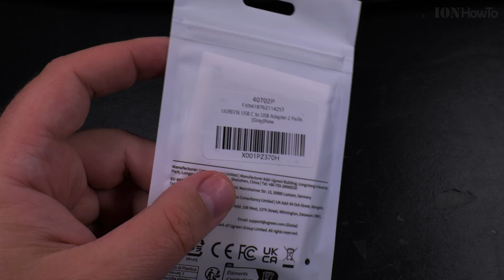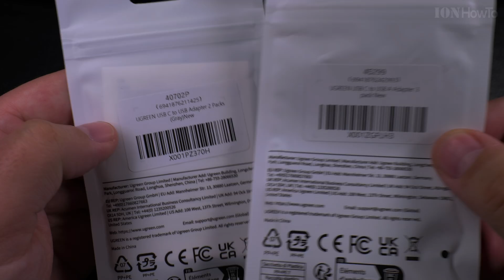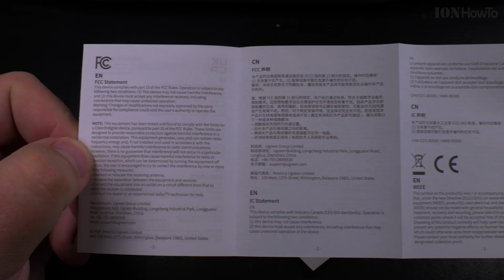USB to USB-C Adapter Ugreen Unboxing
In this video I’m unboxing the green USB-C to USB-A or USB-A to USB-C adapter. I’m not sure how to call them as Ugreen calls them the same way and only the product code is different.

This converts your USB cable to work with USB-C devices.

This usb adapter is USB 3.2 Gen 2 and it supports speeds up to 10 GBps o that’s great.
Maximum charging 18W so these will not be useful for fast charging but what you would use these for is high speed data transfer.
It will run at slower speeds in compatibility mode just as most usb adapters.

I already had a few cheap usb USB-C to USB-A adapters that were really slow and only one good adapter.

These were really cheap so I bought 1 set to have when needed.

USB Type-A is the old big square connector and USB Type-C is the modern small reversible connector.

With some adapter and device combinations the USB transfer speed might drop to USB 2.0 speeds.
If that happens to you, try reversing the USB-C port or remove any USB extension you might use for that port and you should be back to full speed.

You can check I a usb adapter is compatible with usb 3.0 and above, learn how to check if your USB adapter or cable has USB 3.0 pins.

A simple way to check USB 3.0 compatibility is by looking at the connectors inside the port. USB 3.0 cables have extra pins compared to USB 2.0, and I’ll explain exactly where to look. This is useful if you need a faster connection for data transfer or charging.

USB 2.0 has 4 pins
USB 3.0 and above has the same 4 pins as USB 2.0 as and an additional row of 5 pins / connectors.

For troubleshooting slow transfer speeds or just want to confirm your cable type, this tutorial will help. Check your USB cables easily and make sure you’re getting the best performance.

Any questions?